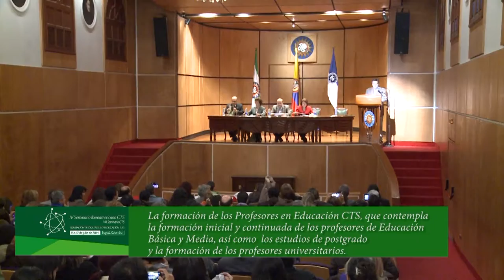Seminario Iberoamericano CTS. Instalación (1)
Seminario Iberoamericano CTS, VIII Seminario CTS y Formación de docentes en educación CTS
Instalación. (1)
Participaron:
Prof. Adolfo León Atehortúa (Rector UPN)
Prof. Isabel Martins (Presidenta de la Asociación Iberoamericana CTS)
Prof. Carlos Latorre (Decano. Facultad de Ciencias y tecnologías. Universidad Santo Tomás)
Dra. María Mercedes Callejas (Coordinadora VI Seminario CTS)